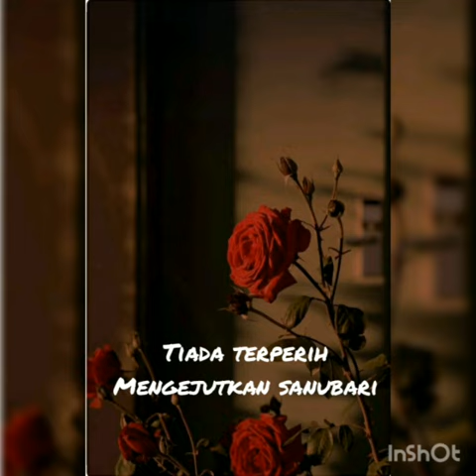KETIKA MATA MEMANDANG(OLEH SHINTYA LUMASINA IIC)